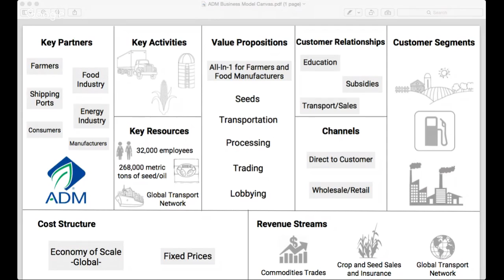Archer Daniels Midland Business Model Canvas - Emily Monroe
A business model canvas example on Archer Daniels Midland for EGRMGMT 590 - Data Visualization at Duke University